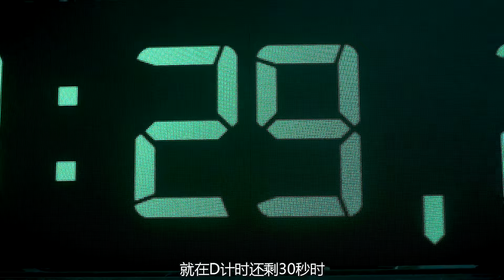保險箱經過千年無人破解,直到這個天才的出現